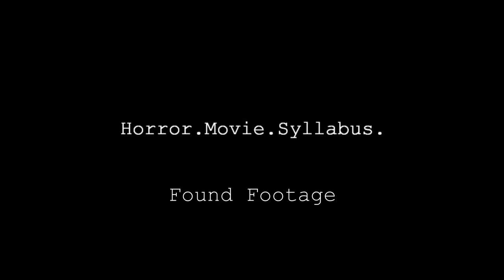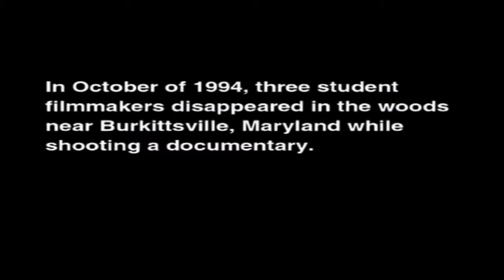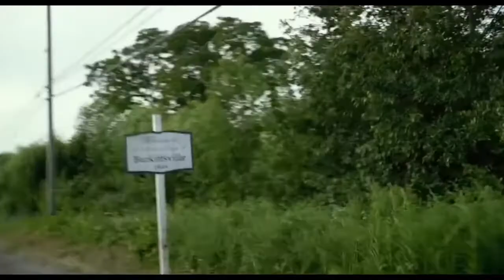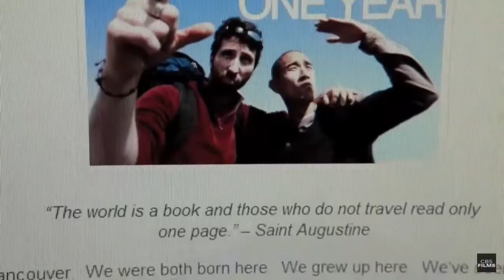Three ESSENTIAL Found Footage Horror Movies - Horror Movie Syllabus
By now the shaky-cam style and loosely scripted stories of the found footage sub-genre are quite familiar and rather well-worn. However, the best found footage movies still manage to make an impact. The Horror Movie Syllabus  examines three such movies, along with a few “extra credit” examples, and discusses why they stand out above the rest.

If you’re new to the channel, we recommend watching our introduction video, “Intro to Modern Horror Movies,” as it explains what the Horror Movie Syllabus is, how it works, and why you might enjoy it. Here’s a link to the video

A copy of the Horror Movie Syllabus can be downloaded at HorrorMovieSyllabus.com. Fill out the Syllabus with your own selections for each sub-genre and let the Professor know in the comments which movies you’ve picked!

Thumbnail Credit: Dan Meyers

Awesome Outtro Music: Spencer Settles